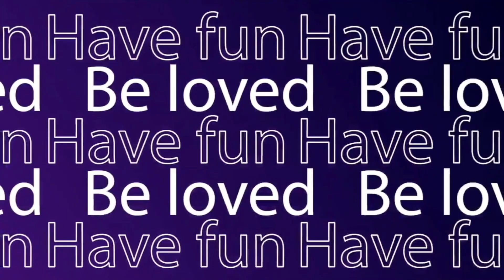(SCREAMS GALORE) Scream-a-thon Part 1 - KP Reacts with Kristin_BSharp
Become part of this amazing family that is the KPReactSquad.
-KearnePermalino